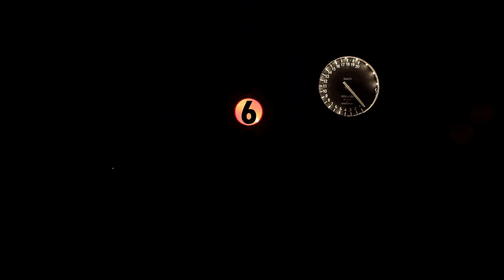Theoretical Inline 9 cylinder engine audiovisual demonstration - RPM sweep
A viewer requested an inline 9 cylinder engine and I said I would get to it some day as while they do exist I didn't have a firing order of one. He offered money (I like money) and I looked into it, worked out what a possible I9 firing order would be based on a real world I5 and I7 and decided to move it to the top of the pile.

The firing order shown here is 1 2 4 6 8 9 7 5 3.